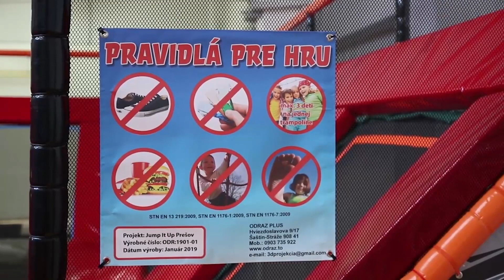JEDINÉ TRAMPOLÍNOVÉ CENTRUM NA VÝCHODE SLOVENSKA (Prešov)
Nové, jediné trampolínové centrum na východnom Slovensku, bude čoskoro dokončené. Nachádza sa v metropole Šariša. Pozrite sa, ako to v ňom vyzerá.